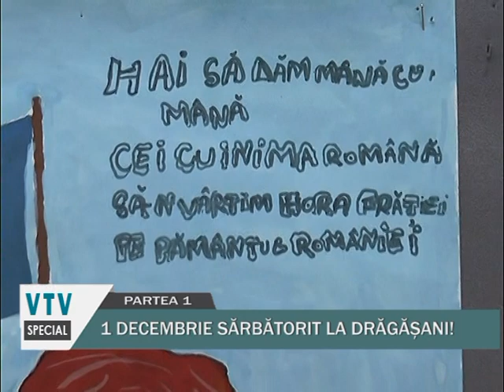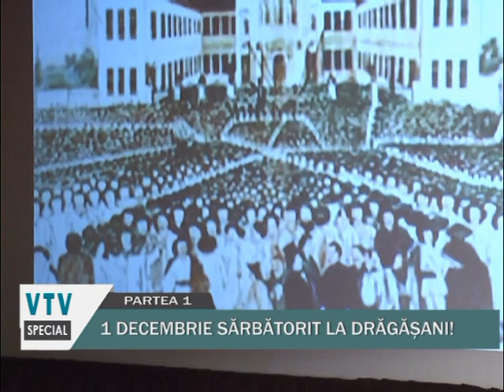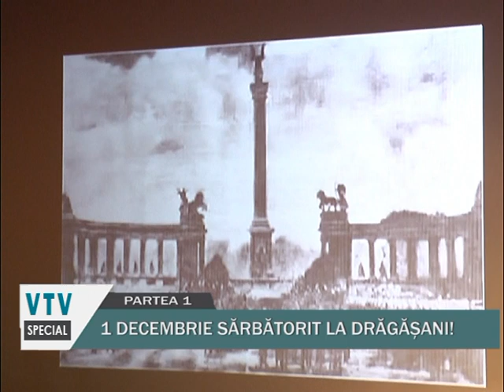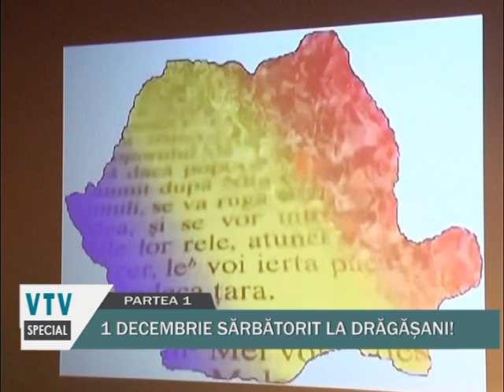1 DECEMBRIE SARBATORIT LA DRAGASANI 50 MIN PT 1